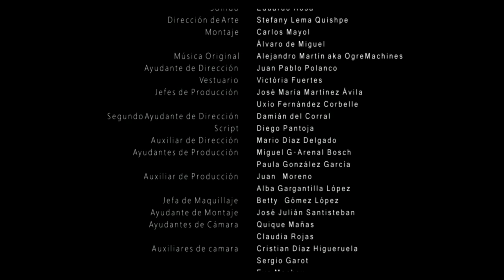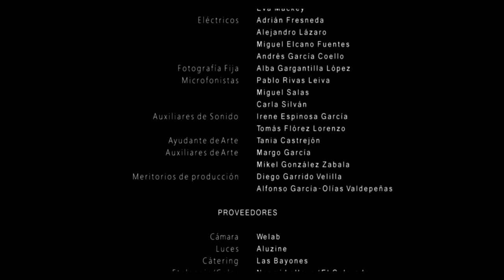Santiago Blanco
Das Neue Leben